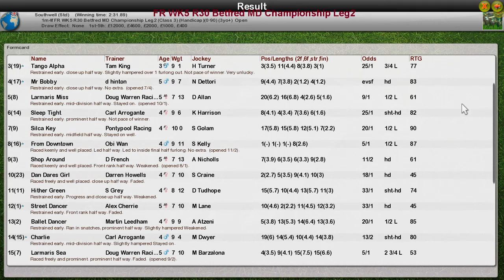FR WK5 R30 Betfred MD Championship Leg2